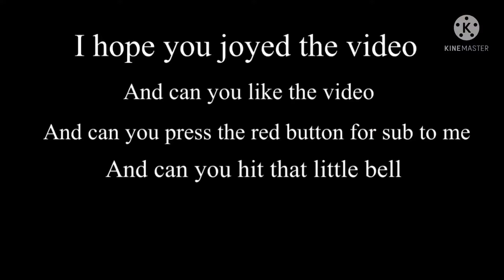Back of three Flash band